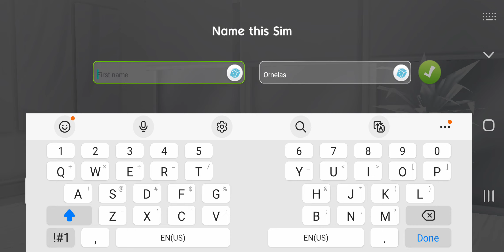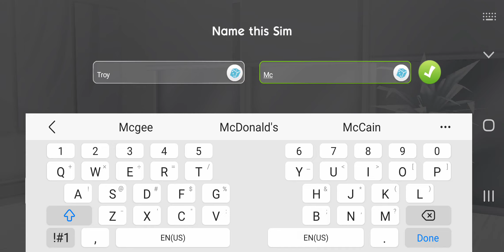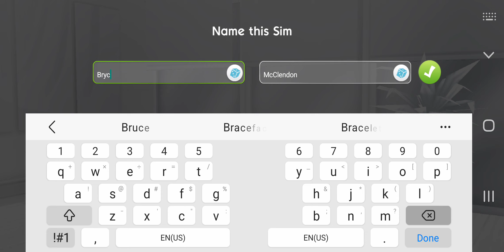The Troy and Lionel Show S1E1: Pilot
Synopsis:
Troy McClure moves to The Town of The Sims for the first time, and starts to get along with his new neighbors, He gets jobs such as a coffee shop barista and a restaurant chef, Meanwhile, A man named Lionel Hutz also moves in as well, He also starts to get along with his new neighbors as well

Starring
Troy McClure
and
Lionel Hutz

Guest Starring
Bella Goth
Sheila De Luca
Myra Desai
Maeva Castanet
Marshall Higgins (The Latte Manager)
Skyler Jacobson
Derek Solis
Josie Brandt
Vikram Arora
Izzy Fabulous
Hailee Bird
Leana Caliente
James Cope
Hollie Nickels
Ailen Rojas
Pinar Yilmaz
Bahadir Yaman
Jon Hampton
Drazi Exchange
Allison Rico (Restaurant Manager)
Lucy Hampton
Garrett Van Houten
and
Selena Gomez

(They're both characters I named after Simpsons characters of the same names, I created them using Sims Mobile)